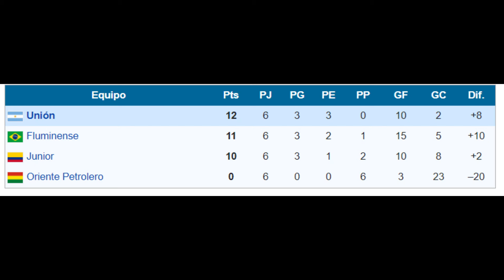Las MAYORES GOLEADAS en la historia de la COPA SUDAMERICANA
En este video hacemos un repaso por toda la historia de la Copa Sudamericana y veremos las mayores goleadas que ha habido en este torneo, en donde algunos partidos son realmente impactantes, asombrosos y muy curiosos.

Timeline:
00:00 Introducción
00:21 Menciones Honorificas
02:04 Sol de América 7-1 Estudiantes
02:54 LDU Quito 7-0 River Plate
04:26 Gremio 8-0 Aragua
05:24 Defensor Sporting 9-0 Huancayo
07:12 Oriente Petrolero 1-10 Fluminense
09:41 Despedida